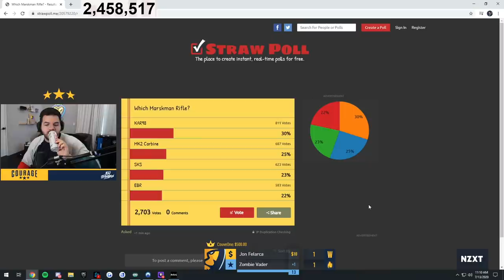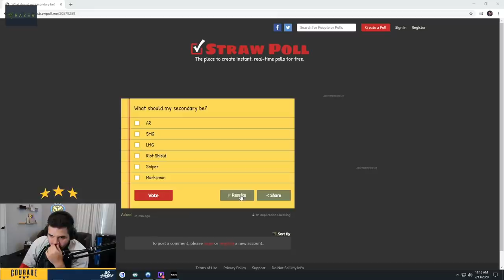Warzone, but I let my chat pick my class... *I HATE THEM*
📲 FOLLOW MY OTHER SOCIAL MEDIAS:
🎮 PSN: ayy_CouRage
🎮 XBL: ayy CouRage